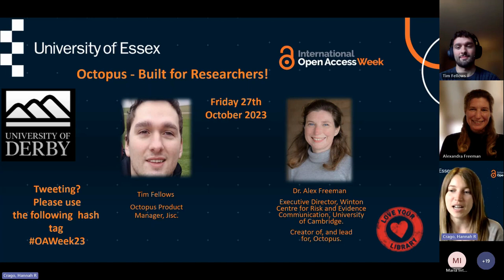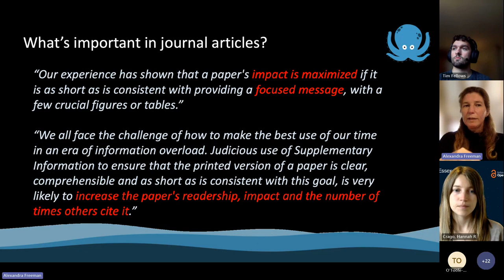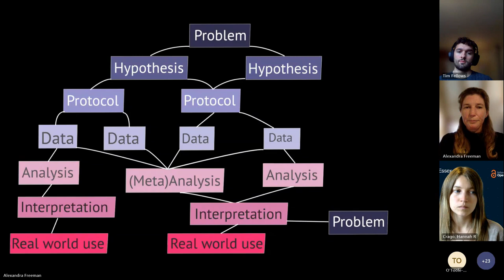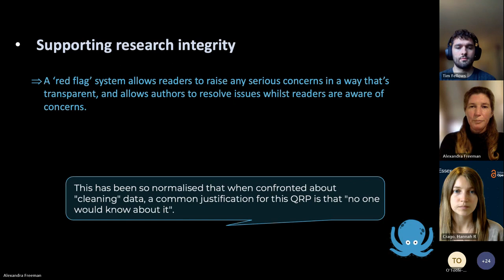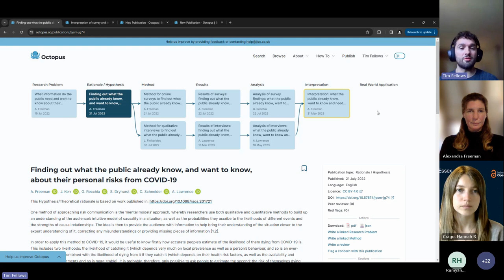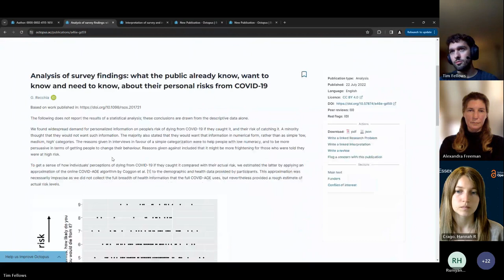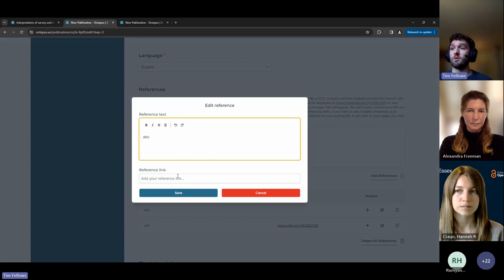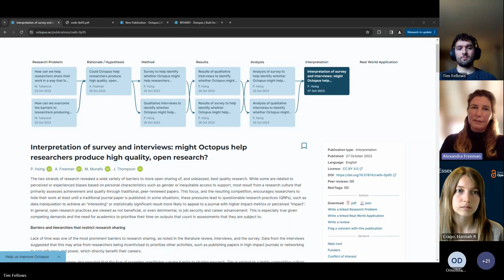Open Access Week 2023 - Octopus! Built for Researchers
In this talk, we are joined by Tim Fellows, Product Manager at Jisc and Dr. Alex Freeman, Executive Director, Winton Centre for Risk and Evidence Communication at the University of Cambridge and creator of and lead for Octopus. They cover how the platform aims to sit alongside journals to create a new culture of collaboration and recognition, improve access to research outputs, and provide a new academic incentive structure to reward best practice and recognise specialisation. Octopus.ac is a new scientific publishing model, designed to encourage, enable, and reward best practice using 21st century tools. Free to read, free to publish, and entirely open source, this is a new way to register research that is fast, free and fair.